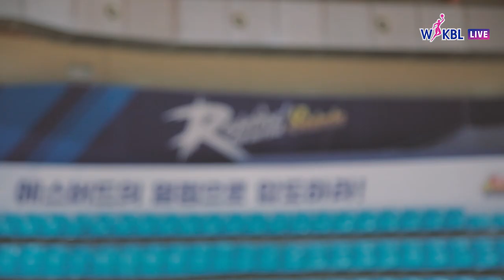2. 더 빠르고 더 끈끈하게! - 신한은행 에스버드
[18~19 WKBL 개막특집-WKBL LIVE간다]
2. 더 빠르고 더 끈끈하게! - 신한은행 에스버드

11월 3일 2018~2019 시즌이 개막했습니다.
WKBL 6개 구단은 치열하게 시즌을 준비했는데요.

WKBL LIVE에서 시즌 개막 전 6개 구단을 직접
찾아가 각 팀의 시즌 준비 모습을 담아봤습니다.

두 번째로 방문한 팀은 인천 신한은행 에스버드입니다.
지난 시즌 플레이오프에 진출했지만 아쉽게
3위에 머물렀던 신한은행.
총알탄 사나이 신기성 감독표 빠른농구로
올 시즌 치열하게 준비했는데요.

잠시후 17시에 경기를 펼치는 신한은행,
어떻게 시즌을 준비했을까요? 영상으로 보시죠!